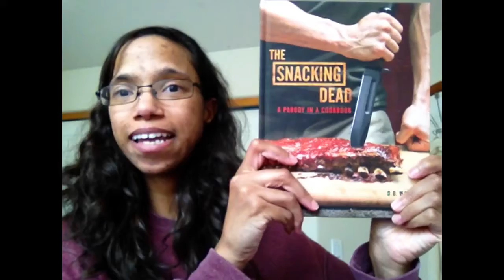***SPOILERS*** Book Review: The Walking Dead - Rise of the Governor / The Road to Woodbury" Part 3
Hello all! In this video I will be discussing chapters 11-15 in this wonderful book. Brian, Philip, Nick, Brian and Jenny seek shelter with April, Tara and their father. Find out what happens in the video and also, I recommend you read the book as well.
Namaste!!

Book written by Robert Kirkman and Jay Bonansinga
Book published by Thomas Dunne Books

"The Snacking Dead" written by D.B Walker
"AMC The Walking Dead: The Official Cookbook and Survival Guide" written by Lauren Wilson & Photography by Yunhee Kim